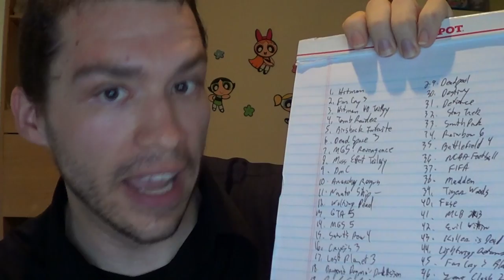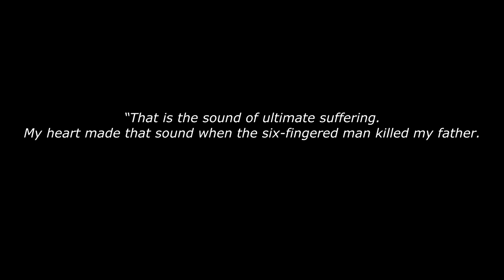For Everything But Wii U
Ever notice that multi-console games only ever skip Nintendo's platforms?  I sure have.

49. NBA 2K14
50. NHL 14
51. Sniper Elite 3
52. Wolfenstein: The New Order
53. Dead or Alive 5 Ultimate
54. The Wolf Among Us
55. Ride to Hell: Retribution
56. Ride to Hell: Route 666 (digital download)
57. Sacred 3
58. Sacred Citadel (digital download)
59. Call of Juarez: Gunslinger (digital download)
60. Castle of Illusion (digital download)
61. WWE 2K14
62. Dynasty Warriors 8
63. Darkstalkers Resurrection (digital download)
64. Dollar Dash (digital download)
65. MUD - FIM Motocross World Championship
66. Mars: War Logs (digital download)
67. The Dark Eye - Demonicon
68. Spartacus Legends (digital download)
69. Way of the Dogg (digital download)
70. Worms Collection
71. Sanctum 2
72. Need for Speed Rivals
73. Dying Light
74. Call of Duty: Ghosts (ANNOUNCED FOR WII U BY NINTENDO ON 7/25!)
75. Thunder Wolves
76. Payday 2
77. Pro Evolution Soccer 2014
78. Murdered: Soul Suspect
79. Spelunky
80. Diablo III
81. Blood Knights (digital download)
82. Bound by Flame (digital download)
83. Brothers: A Tale of Two Sons (digital download)
84. Farming Simulator 2013 (digital download)
85. Magic: The Gathering -- Duels of the Planeswalkers 2014 (digital download)
86. Magrunner: Dark Pulse (digital download)
87. Mistborn: Birthright (digital download)
88. Sherlock Holmes: Crimes & Punishment (digital download)
89. Yaiba: Ninja Gaiden Z
90. Contrast (digital download)
91. Takedown (digital download)
92. Thief
93. Terraria
94. Dragon Age: Inquisition
95. Rambo: The Video Game
96. Ultra Street Fighter 4
97. F1 2013
98. Flashback (digital download)
99. Mad Max
100. Strider (digital download)
101. Dragon Ball Z: Battle of Z
102. Soul Calibur 2 HD Online
103. Poker Night 2 (digital download)
104. Narco Terror (digital download)
105. Armored Core: Verdict Day
106. Earth Defense Force 2025
107. Naruto Shippuden: Ultimate Ninja Storm 3: Full Burst
108. Onechanbara Z: Kagura
109. Castlevania: Lords of Shadow - Mirror of Fate HD (digital download)
110. Minecraft (digital download)
111. Fez (digital download)
112. XCOM: Enemy Within
113. Dustforce (digital download)
114. Valiant Hearts: The Great War
115. Assassin's Creed Liberation HD
116. Girl Fight (digital download)
117. Alien Rage (digital download)
118. El Chavo Kart
119. Injustice: Gods Among Us Ultimate Edition
120. Young Justice: Legacy
121. The Walking Dead: Season 2
122. Middle-earth: Shadow of Mordor
123. Batman: Arkham Bundle Edition
124. Alien: Isolation
125. Pac-Man Museum (digital download)
126. Naruto Shippuden: Ultimate Ninja Storm Revolution
127. Far Cry Classic (digital download)
128. Metal Gear Solid V: Ground Zeroes
129. R.B.I. Baseball 14 (digital download)
130. Borderlands: The Pre-Sequel
131. Madden NFL 15
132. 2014 FIFA World Cup Brazil
133. NHL 15
134. NBA 2K15
135. R-Type Dimensions (digital download)
136. Far Cry 4
137. Mortal Kombat X
138. Adventure Time: The Secret of the Nameless Kingdom
139. Battlefield Hardline
140. Call of Duty: Advanced Warfare
141. Dragon Ball Xenoverse
142. The Legend of Korra (digital download)
143. Escape Dead Island
144. WWE 2K15
145. FIFA 15
146. Slender: The Arrival
147. Abyss Odyssey (digital download)
148. Might & Magic: Duel of Champions - Forgotten Wars (digital download)
149. Resident Evil REmake HD (digital download)
150. Assassin's Creed: Rogue
151. Life is Strange (digital download)
152. Saint's Row: Gat Out of Hell
153. Resident Evil Revelations 2
154. Dead or Alive 5: Last Round
155. Teenage Mutant Ninja Turtles: Danger of the Ooze
156. Assassin's Creed: The American Saga
157. Plants vs. Zombies: Garden Warfare
158. Aliens: Colonial Marines
159. Tales From the Borderlands
160. F1 2014
161. Black Knight Sword (digital download)
162. Sine Mora (digital download)
163. Duck Dynasty

There's a BUNCH more but I've reached the video description's character limit!

Number 74, Call of Duty: Ghosts has finally been announced for Wii U! (7/25/13)

Techland has scrapped Hellraid for PS3/360 and moved it to PS4/Xbox One.  Off the list with you!  (4/30/14)

Rainbow Six Patriots is now Rainbow Six Siege.  The new game is not announced for PS3 and 360 so off the list it comes!  (6/13/14)

Techland cancelled the PS3/360 versions of Dying Light.  (10/28/14)

Bethesda cancelled Prey 2. (10/30/14)